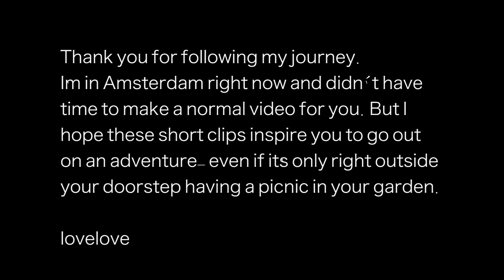Adventure is Right Outside Your Doorstep | Cornelia